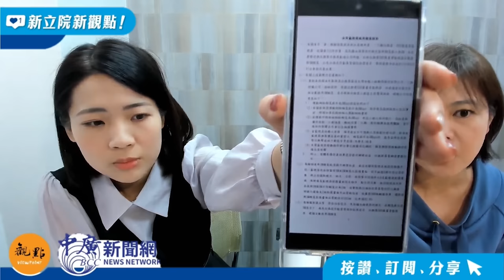【新立院新觀點│徐巧芯】台智光案到底怎麼回事？！游淑慧帶來最專業解析！｜3.27.24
🔵 今日主持人：徐巧芯、游淑慧
🎙️新立院新觀點 強棒主持人名單👏🏻
週一 牛煦庭、羅廷瑋
週二 羅智強
週三 徐巧芯
週四 李彥秀、柯志恩
週五 王鴻薇

週一到週五  YouTube頻道《中廣新聞網》下午5點 準時開播！

❗️影片授權請聯繫中廣公關（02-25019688 # 5578）